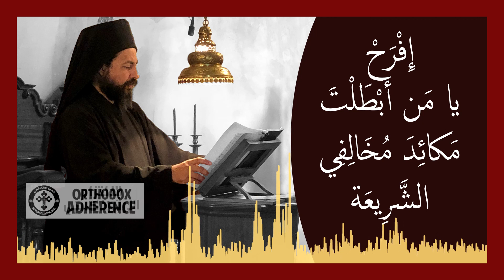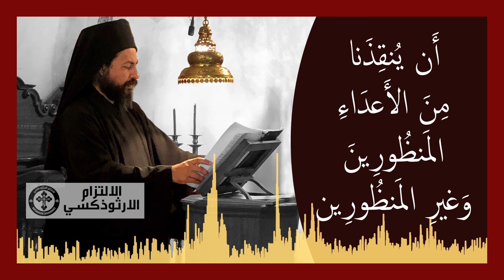ذكصا القديس ديمتريوس | Δοξαστικό Αγίου Δημητρίου | Doxa Saint Demetrios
Doxa Saint Demetrios
Performed by Monk Seraphim from Hamatoura Monastery
Mode 6
Δοξαστικό Εσπερινού Αγίου Δημητρίου  (Ἦχος πλ. β’)
Ψάλλει ο Μοναχός Σεραφείμ από την Μονή Χαματούρα
Δόξα Πατρί, και Υιώ και Αγίω Πνεύματι
ذكصا المساء الكبرى . القديس ديمتريوس مفيض الطيب
أداء الراهب سيرافيم الحمطوري
باللحن السادس
المجد للاب والابن والروح القدس
أَليَومَ يَدعُونا مَحفِلُ اللاَّبِسِ الجِهادِ، فَهَـلمُّوا إِذًا يا مُحِبِّي الأعياد لِنُقِمْ تَذكَارَهُ بِابتِهاجٍ قائِـلِين: إِفرَحْ يا مَنْ مَزَّقتَ بِالإِيمانِ ثَوبَ النِّفاق مُتَسَربِلاً بِشَجَاعَـةِ الرُّوح. إِفْرَحْ يا مَن أَبْطَلْتَ مَكائِـدَ مُخَالِفِي الشَّرِيعَة بِالقُوَّةِ المَمنُوحَـةِ لَكَ مِنَ اللَّــهِ وَحدَهُ. إِفْرَحْ يا مَنْ طُعِنَتْ أَعضَاؤُكَ فَمَثَّلتَ لَنا رُوحِيًّا آلامَ المَسِيحِ المَغبُوطَة فَإِلَيـهِ ابتَهِلْ يا دِيمِتْرِيُوسْ جَمالَ المُجَاهِدِينْ أَن يُنقِذَنا مِنَ الأَعدَاءِ المَنظُورِينَ وَغيرِ المَنظُورِين وَيُخَلِّصَ نُفُوسَنا
Δόξα Πατρί.
Σήμερον συγκαλεῖται ἡμᾶς, τοῦ Ἀθλοφόρου ἡ παγκόσμιος πανήγυρις. Δεῦτε οὖν φιλέορτοι, φαιδρῶς ἐκτελέσωμεν, τὴν μνήμην αὐτοῦ λέγοντες. Χαίροις ὁ τὸν χιτῶνα τῆς ἀσεβείας διαρρήξας, διὰ τῆς πίστεως, τὴν δὲ ἀνδρείαν τοῦ Πνεύματος σεαυτῷ περιθέμενος. Χαίροις, ὁ καταργήσας τὰς ἐπινοίας τῶν παρανόμων, τῇ ἰσχὺϊ τῇ δοθείσῃ σοι, παρὰ τοῦ Θεοῦ. Χαίροις, ὁ λογχευθέντων τῶν μελῶν, τὸ μακάριον πάθος πνευματικῶς ἡμῖν ἀναζωγραφήσας τοῦ Χριστοῦ. Ὃν καθικέτευε, Ἀθλητῶν ἐγκαλλώπισμα Δημήτριε, λυτρωθῆναι ἡμᾶς ὁρατῶν καὶ ἀοράτων ἐχθρῶν, καὶ σωθῆναι τὰς ψυχὰς ἡμῶν.

Credits
▪ Video by Walid Ziadeh | Orthodox Adherence